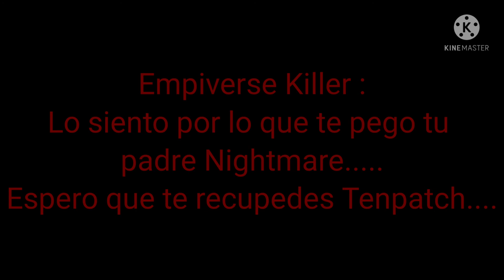El secreto de los hijos del bad guy empiverse esconder || meme || Original?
Jeffrey Gamer

El secreto que todos los hijos empiverse esconden

El dia a dia de Empiverse Pedro-X